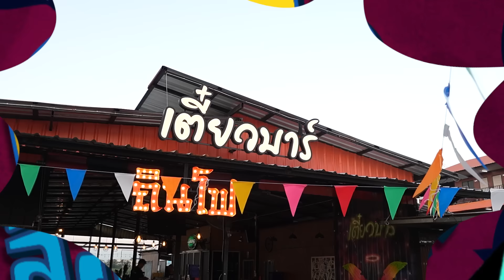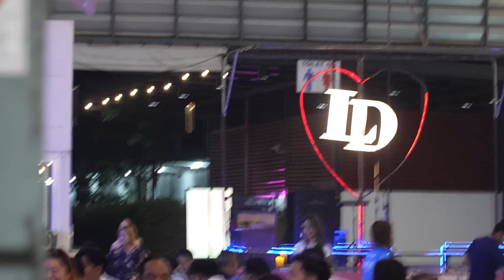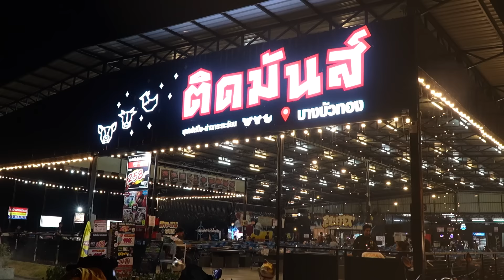น้ำเพชร VS เจเน็ตเขียว อาไทจะเลือกใคร! | น้ำเพชร เจเน็ตเขียว : ดาราล้อกันเล่นอะไรครับเนี่ย2024 EP.10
อลม่านกันไปหมด!! เมื่อสองสาวคนละgenต้องมาปะทะแข่งกันขายของแบบสะบัดด  ศึกครั้งนี้ใครจะชนะมาลุ้นกันต่อได้ในดาราล้อกันเล่นอะไรดาราล้อกันเล่นอะไรครับเนี่ย
วันอาทิตย์ที่ 10 มี.ค นี้ บ่ายโมงตรง ทางช่อง Gmm25  ห้ามพลาดด!!!
สุณิษา อารีย์รักษ์วานิช